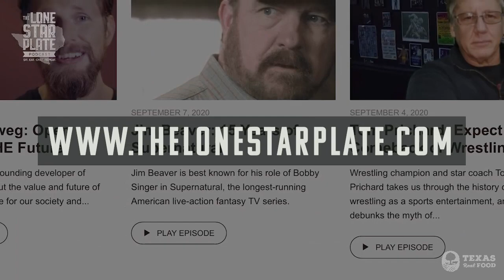Texas Cryptozoologist Lyle Blackburn Search for BIGFOOT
Musician, author, and cryptozoologist Lyle Blackburn talks about the search for Bigfoot, the Loch Ness Monster, aliens, and the Congo dinosaur. More on The Lone Star Plate

What is cryptozoology? We break it down in this episode with the cryptozoologist and musician Lyle Blackburn.

Lyle basically studies the phenomenon of unconfirmed monsters - think Bigfoot, Loch Ness Monster, and he even told me about a dinosaur that lives in Congo. I don’t know, my mind is open! There’s been a ton of Bigfoot sightings in Texas, and it’s cool to talk to someone who knows about this stuff. He takes it all very seriously, it’s all pretty fascinating, and I really enjoyed Lyle’s professionalism and expertise in this.

“As long as I don’t die, it makes a good story.” - Lyle Blackburn

Time Stamps:
00:00 - Intro
11:34 - Texan life and the Texas attitude that Lyle has.
16:04 - Where in Texas Lyle grew up.
18:04 - What cryptozoology is ,and the most well-known ‘unconfirmed creature’.
20:44 - The amount of interest there is in cryptozoology and how many people really believe in Bigfoot.
24:00 - The most credible Bigfoot sighting Lyle has ever heard of.
27:54 - The unexplained situations Lyle has been in, and the excitement he gets from cryptozoology.
31:08 - Who ‘The Mothman’ is and the places abroad Lyle would most like to visit.
34:08 - What Bigfoot is and where it comes from.
38:24 - The type of people that report sightings and the most well-known footage there is of Bigfoot.
44:24 - Who the chupacabra is, where it came from, and its prevalence in Texas.
47:40 - The recent sightings there have been of dinosaur-like creatures.
49:46 - Sightings of the Loch Ness Monster.
52:13 - Some of the cool legends there are in Texas.
55:30 - Lyle’s thoughts about aliens and the new UFO footage being released by the Navy.
1:01:12 - The new unidentifiable footage Lyle has recently seen.
1:02:54 - The Ohio Bigfoot Conference and what new projects Lyle has coming up.